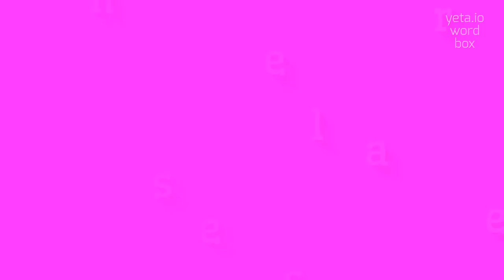How to say "rensselaer"! (High Quality Voices)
Watch in this video how to say and pronounce "rensselaer"!